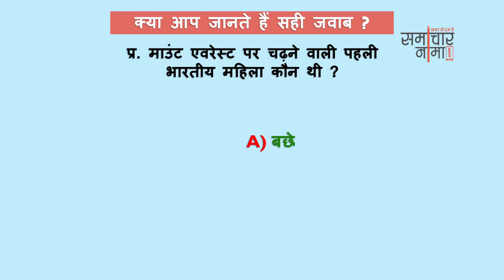बूझो तो जानें - 214? बढाइये अपनी जनरल नॉलेज | SSC UPSC General Knowledge Question - समाचार नामा